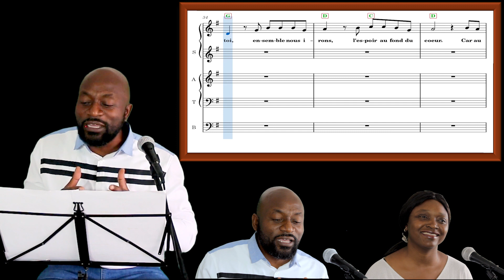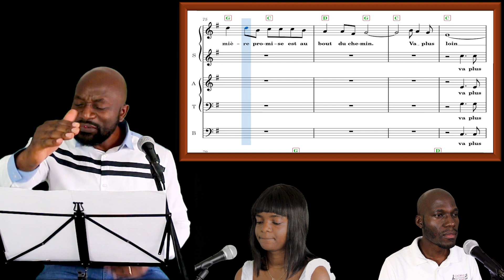Va Plus Loin Soprano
Va Plus Loin 4 Voix
Paroles: Michel PROPHETTE